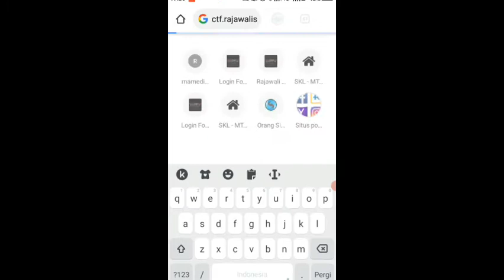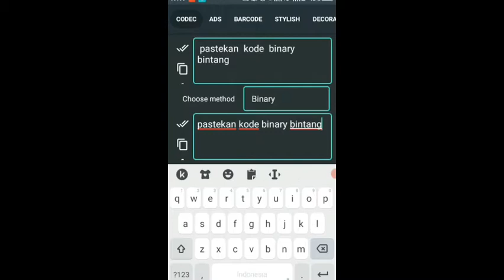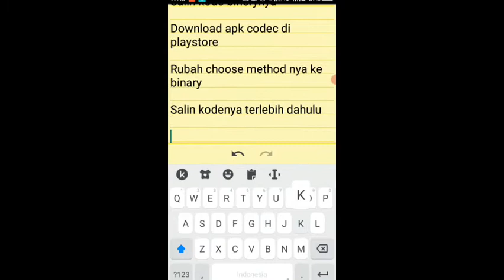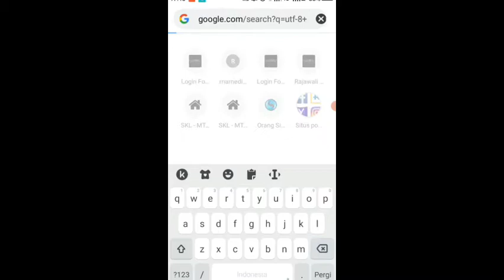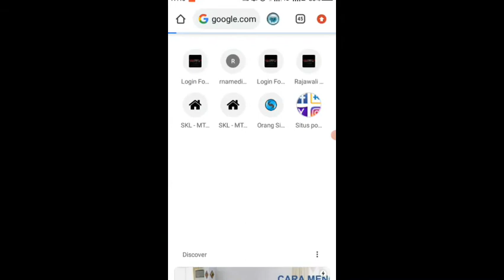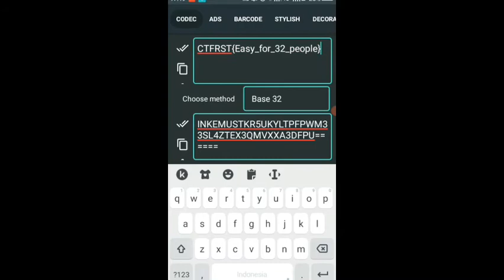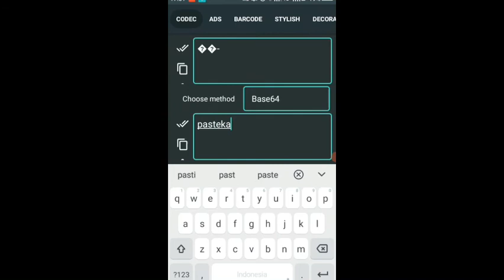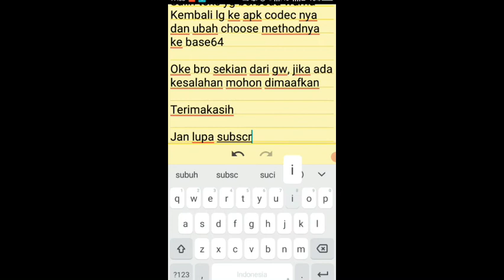Cara Menyelesaikan Capture The Flag {CTF}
Apa Itu CTF??
CTF (Capture The Flag) merupakan suatu kompetisi dibidang cyber yang dimana mengharuskan seorang / tim untuk mendapatkan sebuah string atau file yang sudah disembunyikan oleh sistem yang disebut dengan istilah “Flag”

Sorry kalo ada kesalahan mohon dikoreksi, karna saya hanya membagikan ilmu yg saya tau hehehe :)